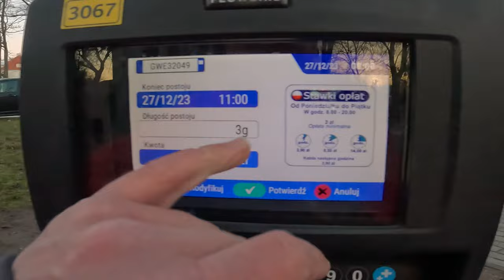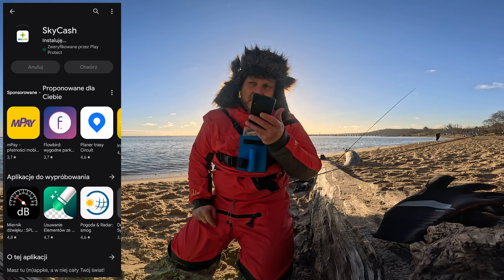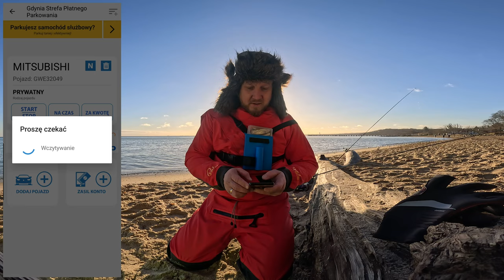TROĆ ➤ Zlot Morskiej Ekipy w Orłowie + test GOPRO od widzów!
Dajcie znać czy mam zostawić na przyszłość taki szeroki kąt? Trochę rybie oko się robi... No i jest HDR - Julo wie co to i może wytłumaczyć...

KAJAK

SURFCASTING

SPINNING